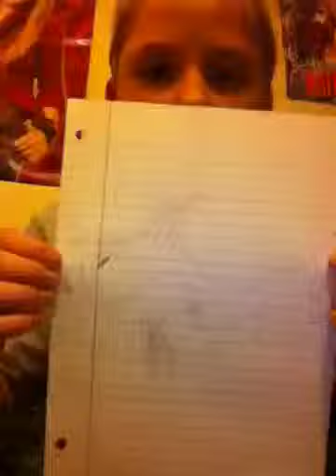How to draw a goldfish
I'm going to be showing you how to draw a goldfish! I hope u enjoyed and I hope this helped u to draw one